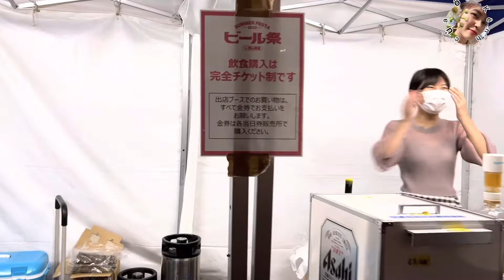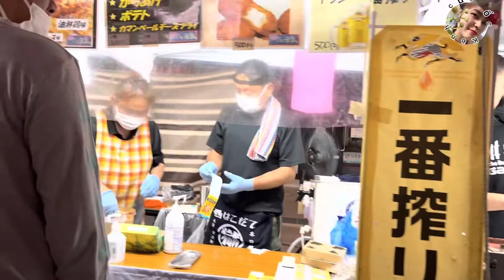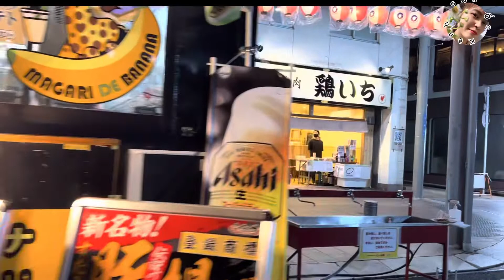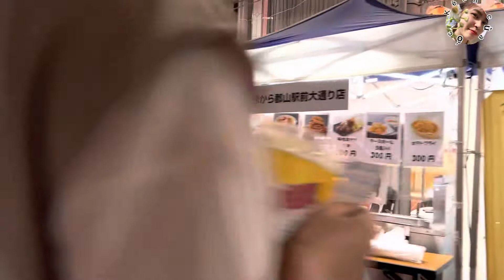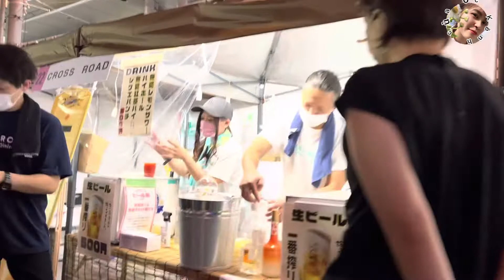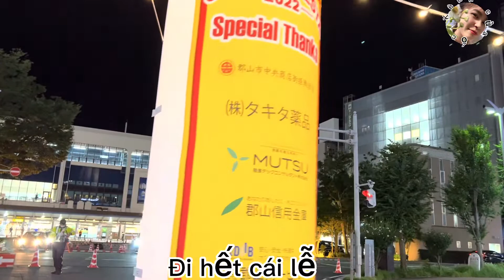[#31]Koriyama lần đầu tổ chức lễ hội bia | ビール祭|summer festa| kênh của ốc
Lễ hội bia được tổ chức lần đầu tại koriyama thuộc tỉnh Fukusima Nhật Bản
Đến với lễ hội mọi người sẽ được thưởng thức nhiều loại bia khác nhau cũng như tập hợp bạn bè người thân
Không những thế lễ hội còn được tổ chức trong mùa lễ obon tăng thêm phần sôi nổi với ban nhạc cực sung
Cảm ơn cả nhà đã ủng hộ video 🥰🥰🥰